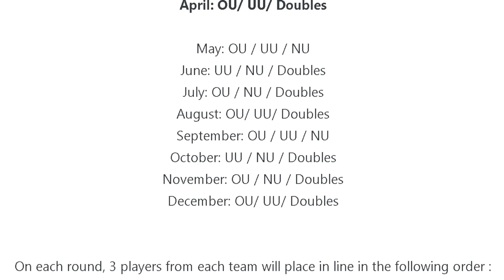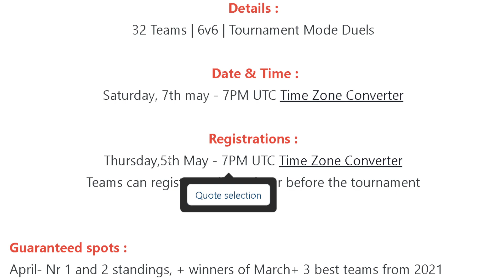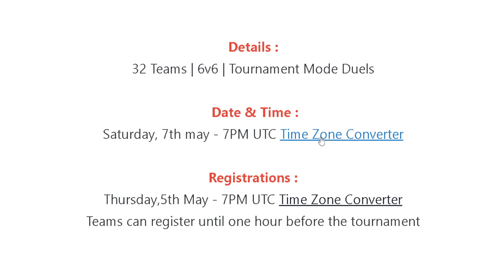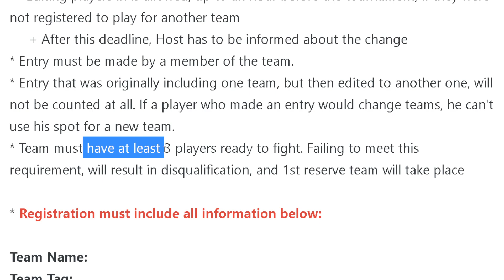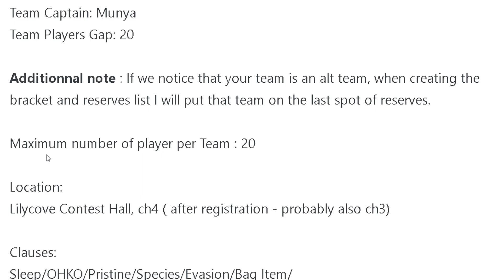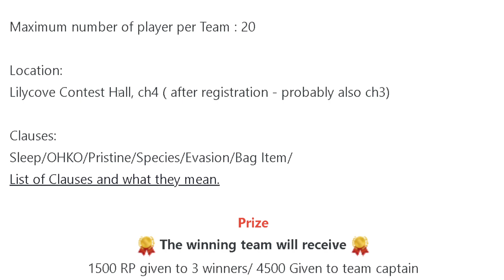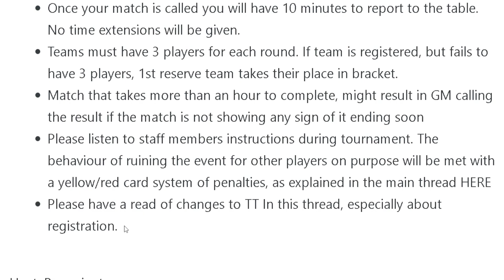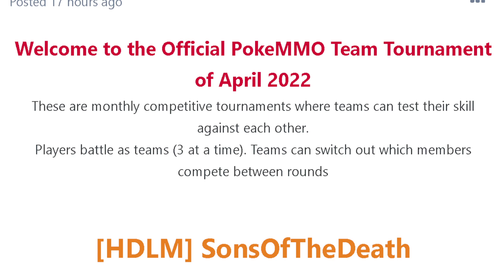PokeMMO APRIL TEAM TOURNAMENT (PokeMMO Official Event)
REMEMBER TO REGISTER AT: Thursday, 5th May - 7PM UTC

Event Details:
5/7/2022 / 7PM UTC / Lilycove Contest Hall, ch4